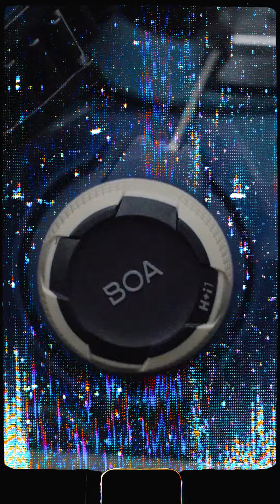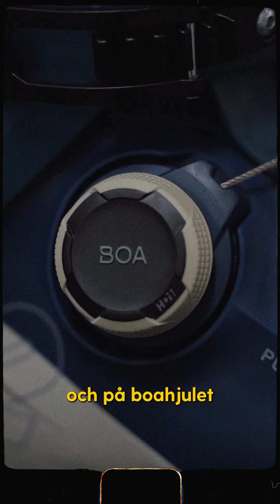Q&A - BOA Pjäxor med K2 2024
Efter utbildning tillsammans med BOA så svarar vi på era frågor kring det nya BOA systemet och hur pjäxorna som använder sig av det är annourlunda och vilka det passar till!

Med nya BOA Alpine systemet så får du en pjäxa med justerbar läst där du verkligen kan fin justera passformen. Du får även ett skönt tryck runt hela foten vilket gör att du kan spänna lite extra hårt när du vill ha prestanda utan att uppleva punkttryck på ovansidan av dina fötter. Vi är exklusivt utvalda att kunna erbjuda K2 x BOA pjäxor redan nu som early intro. Så skynda dig in och prova dessa innan de tar slut!

Vi vill gärna höra din tankar och åsikter om det helt nya BOA Alpine systemet, kommentera nedan så svarar vi på dina tankar och funderingar.

Hos oss är det alltid vinter!

Gå med i AG Ski Club för exklusiva erbjudanden, förtur att anmäla sig till alla event och de senaste nyheterna från Alpingaraget!